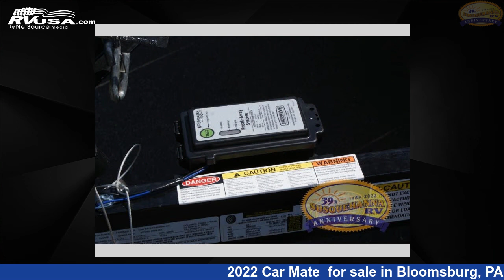Amazing 2022 Car Mate Cargo Trailer RV For Sale in Bloomsburg, PA | RVUSA.com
This 2022 Car Mate Contractor Trailer CM616A-HD/W CT is a Cargo Trailer RV. It is located in Bloomsburg, PA 17815 and is offered for sale by Susquehanna RV. This New Car Mate Is 16' 0" in length and features a W/PLANK DECK interior, sleeps 4..

Susquehanna RV is a dealer for brands like: Chinook, Coachmen, Dutchmen, Forest River, Keystone, Prime Time, Riverside RV, Shasta, Sunset Park RV and offers the following rv services: Parts/Accessories, Service. They stock rv types such as: Class A, Destination Trailer, Fifth Wheel, Popup, Toy Hauler, Travel Trailer. For more information and pricing on this unit, To see all units available for sale by Susquehanna RV,